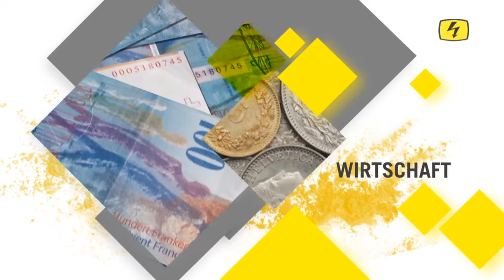TOP TALK zum Thema Prostatakrebs - TELE TOP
TELE TOP hat passend zum Monat Movember drei Belegärzte und einen von Prostatakrebs betroffenen Patienten der Privatklinik Lindberg zum TOP TALK ins Studio eingeladen.

Beim Prostatakrebs handelt es sich um die häufigste Krebserkrankung des Mannes in der Schweiz und hinter dem Lungenkrebs leider um die zweithäufigste Krebstodesursache. Der Prostatakrebs entwickelt sich bei 50% von Männern über 70 Jahren.
Früh erkannt ist er jedoch meist heilbar und auch in fortgeschritteneren Stadien gibt es eine Vielzahl von Behandlungsmöglichkeiten. Das Urologiezentrum Bethanien hat in diesem Vortrag sich und die Behandlungsmöglichkeiten dieser Erkrankung vorgestellt.

Bis in die 70er Jahren hat sich die Häufigkeit massive gesteigert. Grund dafür war die verbesserte  Diagnostik. In den 80er Jahren wurde endeckt dass das der Blutwert PSA  (Prostata spezifische) oft im Zusammenhang mit Prostata spezifischen Beschwerden steht. Siet seiner Entdeckung ist das PSA aber auch kontroverse. Ein erhöhter PSA Wert ist nicht zwingend eine Hiobsbotschaft sondern kann auch lediglich eine Indikation einer Entzündung sein.

Dank der neuen Diagnose Methode ist die Sterblichkeit deutlich gesunken. Damit ist klar, dass die Voruntersuchung Grundlage der Früherkennung ist.
Symptome
• Häufiges Wasserlassen (häufiger Harndrang)
• Schwächung des Urinstrahls
• Schmerzen beim Wasserlassen
• Probleme beim Wasserlassen
• Blut im Urin
• Erektile Dysfunktion
• Inkontinenz

Die einzige Möglichkeit, eine eindeutige Diagnose zu stellen, ist die Entnahme einer Gewebeprobe (Biopsie). Das MRT (Magnetresonanztomographie) ist ein wichtiger Schritt, um den verdächtigen Bereich in der Prostata genauer zu identifizieren. Mithilfe der aufgenommenen Bilder und der Biopsie können wir einen Tumorgrad, das heisst die Aggressivität des Tumors (Gleason-Score), bestimmen und dann eine geeignete Behandlung vorschlagen.

Beim Prostatakrebs gibt es zwei sehr unterschiedliche Kategorien: den lokal begrenzten und lokal fortgeschrittenen Krebs und den metastasierenden Krebs, der bereits in Zellen anderer Organe gestreut hat. Der lokal begrenzte Krebs ist heilbar, der fortgeschrittene Krebs ist behandelbar, aber er ist langfristig tendenziell therapieresistent. Dank Vorsorgeuntersuchungen werden die meisten neu diagnostizierten Krebserkrankungen heute im Frühstadium erkannt und sind deshalb heilbar.